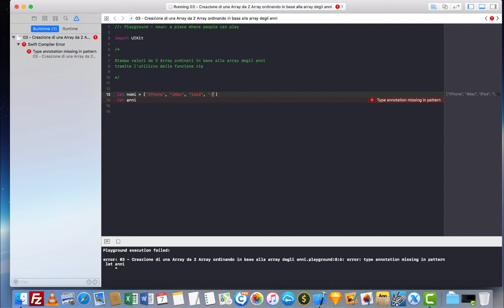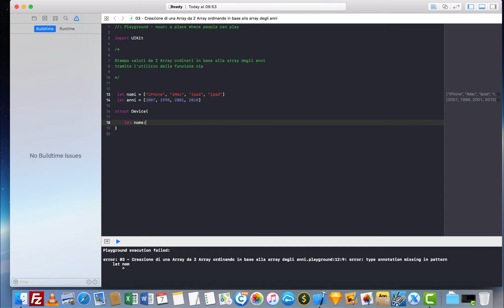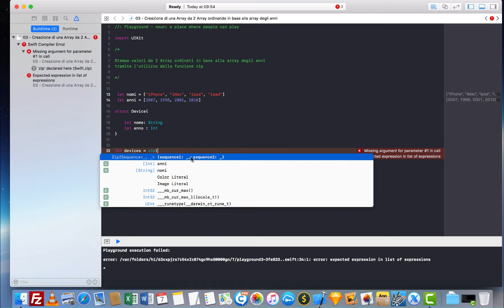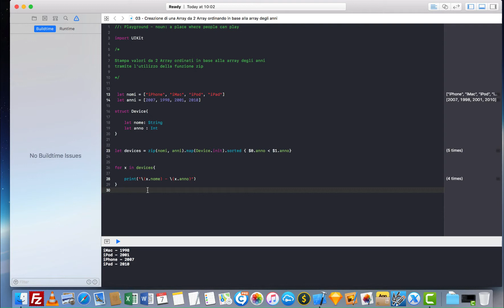03 - Ordinare i Valori di 2 array | Swift e Xcode | Italiano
Come stampare i valori di 2 array ordinati in base crescente o decrescente rispetto ai valori di una delle 2 array.

How to print the values of 2 arrays sorted on an increasing or decreasing basis with respect to the values of one of the 2 arrays.